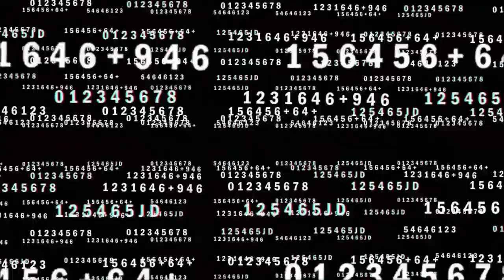I AGREE, BUT... Matisyahu - Youth (Reaction) (KFA Series 4)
Matisyahu - Youth (Reaction) (KFA Series 4)